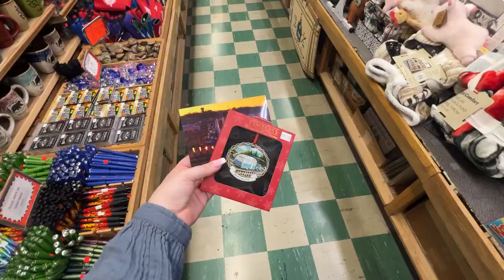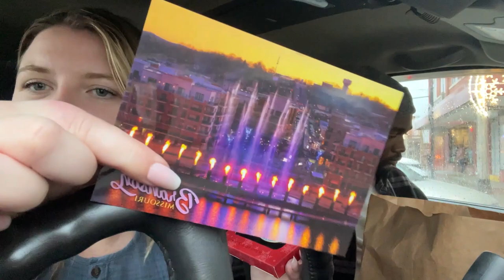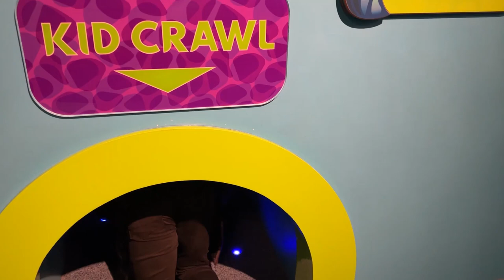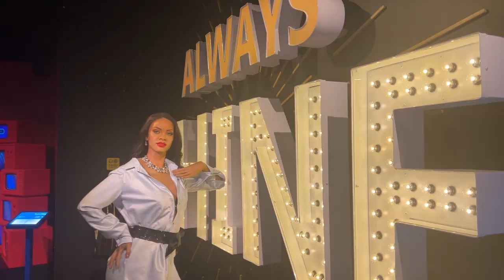RV life in Branson with my bf! ❤ | aquarium, mini golf, and being a tourist lol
This was such a fun vlog, even looking back at it while editing made me smile. I finally got to see my long-distance boyfriend after about a month, and we got to spend the week together exploring Branson! We went to the aquarium, mini golfing, and worked at the campground owner's expo.

⭐️ ABOUT ME: ⭐️
I am a solo female traveller who lives and works out of my vintage RV, while exploring the world around me. I have a cat named Luna who accompanies me in my travels. I love music and movies, and my passion is discovering what makes me happy. Welcome to the sunny side :)
Age: 23 (Born in 1999)
Height: 5'6"
Home State: Wisconsin
Alma Mater: Minnesota State University Moorhead
Degree: BFA in Film Production, minor in graphic communcations.
Camera: Canon EOS M50
Lens: 15-45mm lens
Voiceover Mic: Blue Yeti USB Microphone
Editor: Adobe Premiere Pro